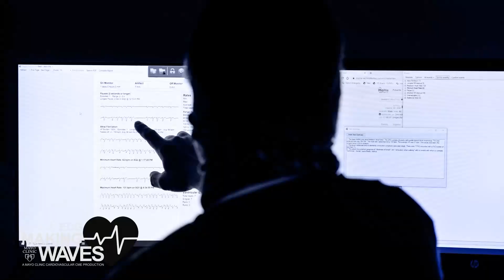Assessing Recurrence Following Pulsed Field Ablation for Atrial Fibrillation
Host: Anthony H. Kashou, MD
Guest: Nicholas Tan, MD, MS

Overview:
Pulsed field ablation has been rapidly adopted across the United States since FDA approval was granted 1 year ago, due to its excellent acute efficacy, favorable safety profile, and fast workflow. However, recurrences post-ablation are comparable to that of previously established modalities, making this a significant hurdle that has yet to be overcome. Changes to mapping/ablation strategies, updates to PFA parameters, autonomic modulation, and combination modality ablations (PFA/RFA) offer some avenues for improvement

Topics Discussed:
• What is pulsed field ablation (PFA) and how does it differ from previously established modalities of ablation such as radiofrequency and cryoablation?
• What are the recurrence rates post-PFA and how do they compare with other modalities?
• In patients who undergo redo ablations following an index PFA procedure, what are the most common causes (i.e. reconnection of pulmonary veins versus new sites)?
• How do you think PFA will evolve in the coming years.